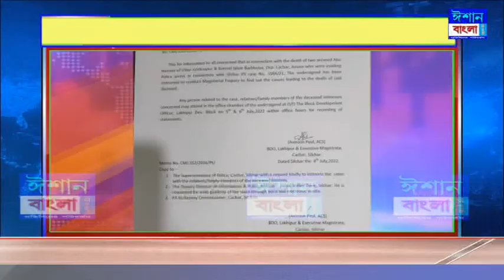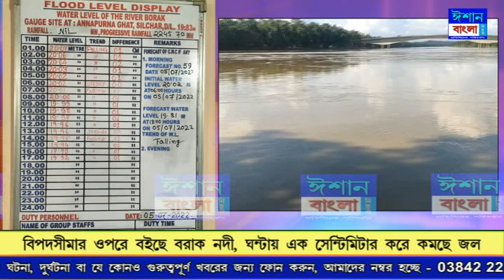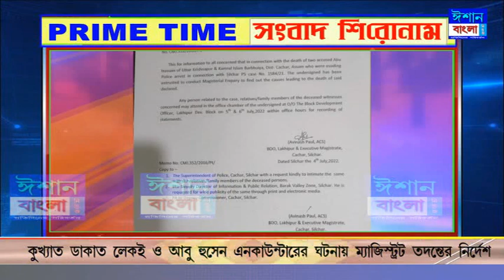ISHAN BANGLA PRIME TIME NEWS 05-07-2022